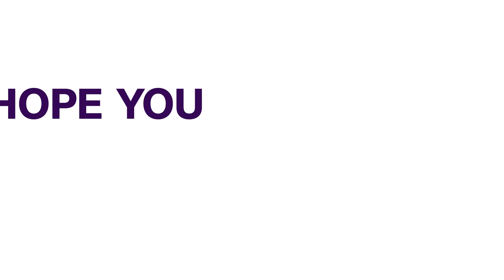Poliovirus: 1 Case Of Vaccine-Derived Polio Detected In Adamawa State | NEWS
The Adamawa Government has confirmed the re-emergence of Vaccine-Derived Poliovirus type 2 case in the state.